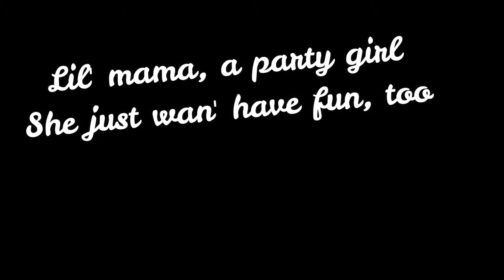Party Girl (Fortnite Montage)